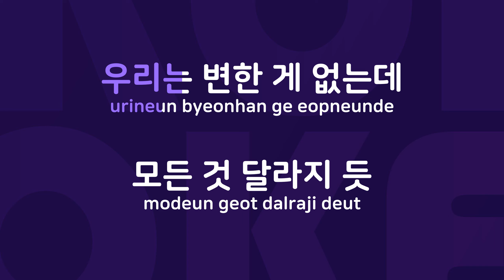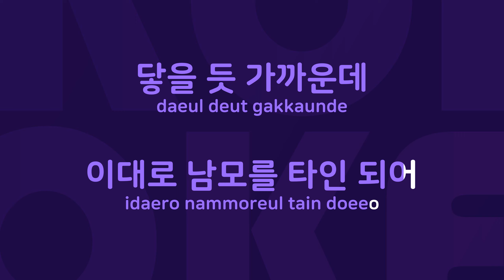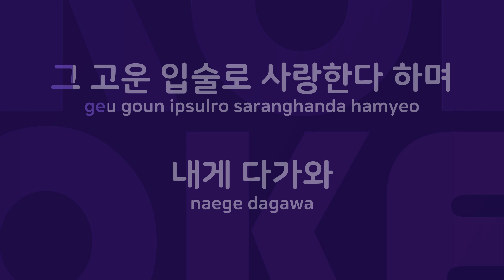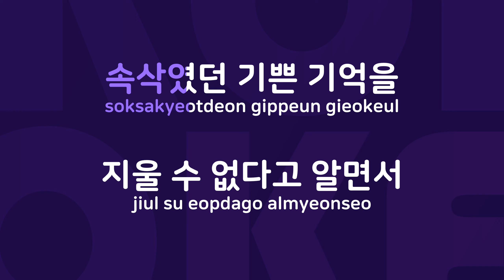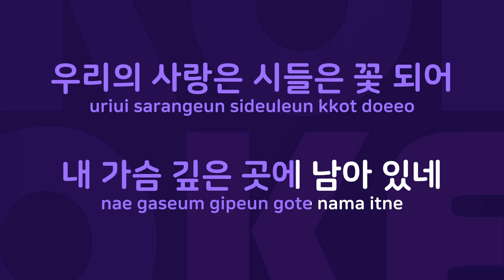헤어지고 난 후 : Originally Performed By 오석준 Karaoke Verison